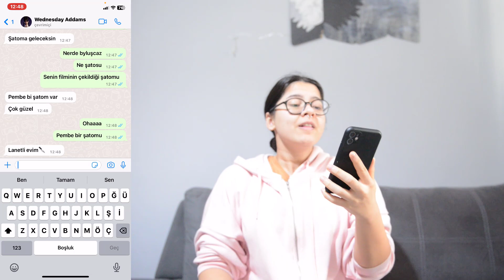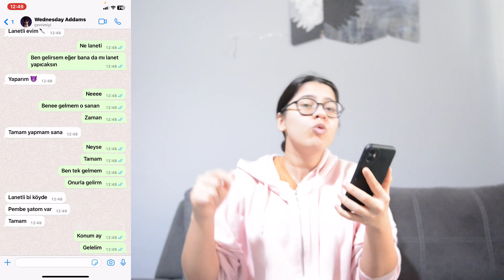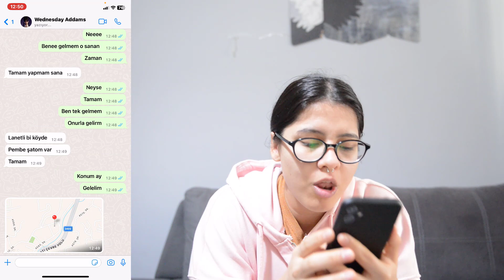WEDNESDAY ADDAMS EVİNE GİTTİK !! (GERÇEKTEN GÖRDÜK )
Merhaba Arkadaşlar Ben Elanur Bakır WEDNESDAY ADDAMS EVİNE GİTTİK !! (GERÇEKTEN GÖRDÜK ) Adlı Videom İle Karşınızdayım eğlenceli, komik bi video oldu iyi seyirler